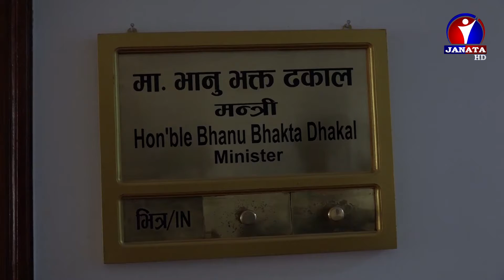पर्यटन क्षेत्रको पुनर्जीवन र श्रमिकको जीवन रक्षाको माग सहित १७ बुँदे ज्ञापनपत्र || News Report